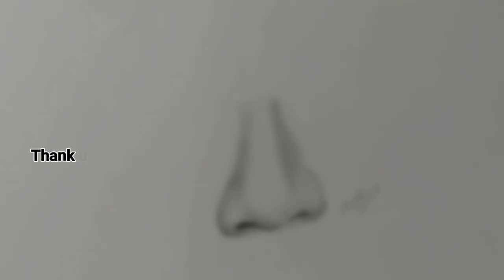How to draw realistic nose#artbymanoj | how to draw realistic nose step by step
hello friends today we will learn how to draw a realistic nose step by step,